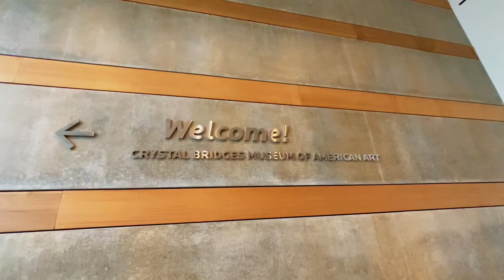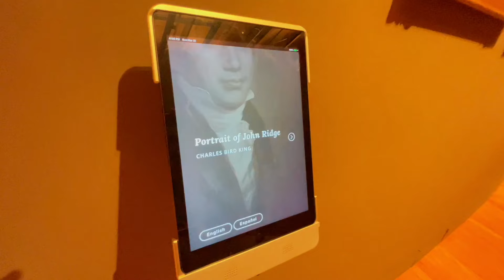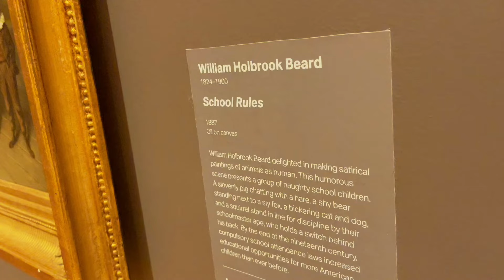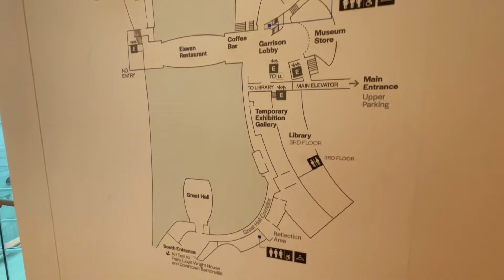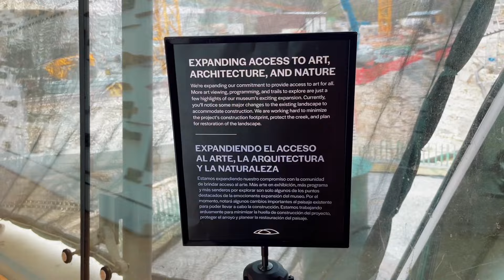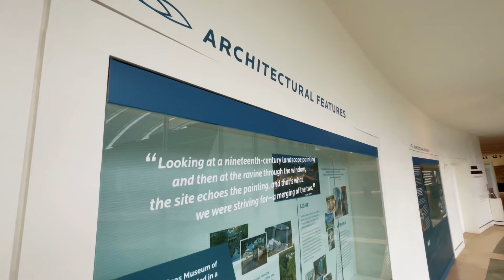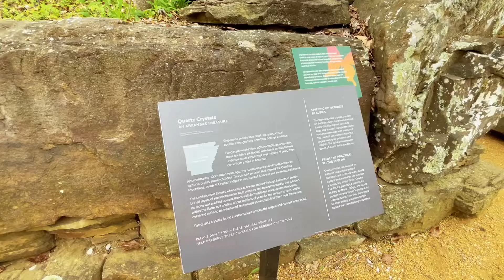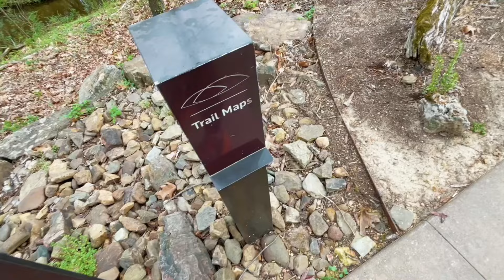Crystal Bridges Museum Of American Art | Bentonville, Arkansas' Most Unique FREE Attraction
When traveling you do not always have to spend an arm and a leg to have a BIG adventure.  Today we are going to one of the largest free locations in Arkansas, the Crystal Bridges Museum of American Art.    If you are not a huge art fan, you might still want to add this to your list because it is much more than just art, it is an experience!!  Come along and visit with me and see what you might be able to find when you go to this FREE attraction.